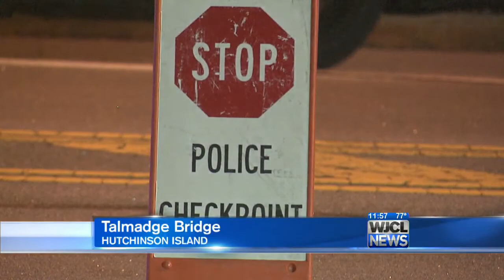Hands Across Border continues this weekend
Police agencies from Georgia and South Carolina are joining forces again this weekend for the "Hands Across the Border" campaign.